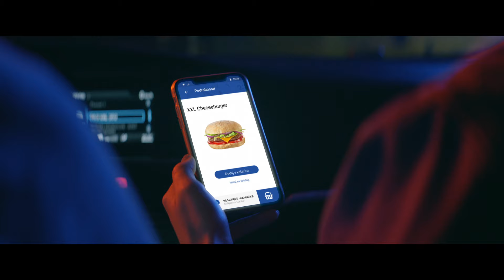Dobrodošli pri nas, na poti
Dobrodošli vsi, k potrebujete kofeinsko poživitev in vsi, ki ste lačni. Dobrodošli vsi, ki bi radi pred pravljico spekli palačinke, pa ste ostali brez mleka. Vsi, ki se vam mudi na rojstnodnevno zabavo in vsi, ki ste prišli po žvečilne gumije, odšli pa z avtomobilskimi gumami. Za hiter in priročen nakup, prilagojen vašemu življenjskemu tempu.